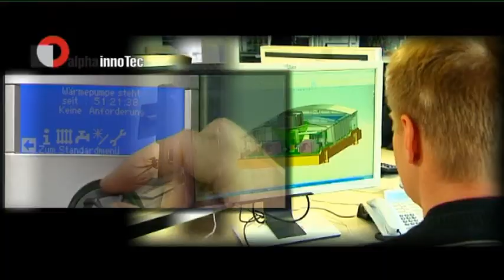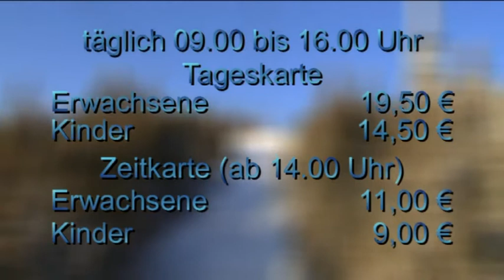Ski & Snowboard gut!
Auch wenn die Temperaturen im Kulmbacher Umland deutlich gestiegen sind, für die Skigebiete in der näheren Umgebung bleibt dieser Wärmeeinfluss ohne Bedeutung. Das Fichtelgebirge kann derzeit mit optimalen Schneelagen punkten.

Kulmbach TV zeigt in den nächsten Tagen die interessantesten Ziele in der Region. Heute: der Ochsenkopf im Fichtelgebirge.

Redaktion: Axel Klawuhn
Kamera: Michael Schoberth
Schnitt: Karl-Ernst Reichel
Ausführender Produzent: Axel Klawuhn

Mit freundlicher Unterstützung Seilbahnen Ochsenkopf